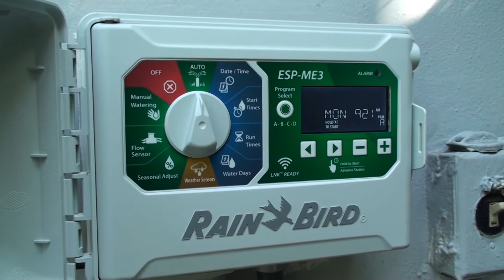Irrigation Rebate Success Story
City of Tamarac customer, William is saving water and money after upgrading his irrigation system to an EPA WaterSense labeled smart controller. Plus, he is getting a rebate through the Broward County NatureScape Irrigation Services program for doing so!